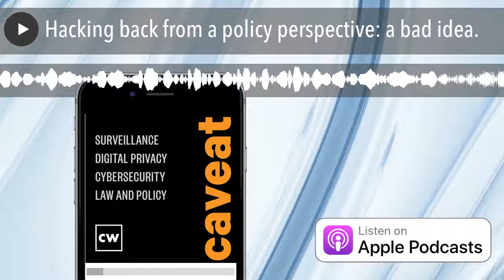Hacking back from a policy perspective: a bad idea.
Guest Anup Ghosh, CEO of Fidelis Cybersecurity, joins Dave to share his views on the private sector hacking back, Ben digs in to the NSO Group Pegasus spyware controversy, Dave looks at a Catholic Priest being outed through deanonymized mobile device data.

While this show covers legal topics, and Ben is a lawyer, the views expressed do not constitute legal advice. For official legal advice on any of the topics we cover, please contact your attorney.

Links to stories:

• Israeli Spyware Maker Is in Spotlight Amid Reports of Wide Abuses
• Despite the hype, iPhone security no match for NSO spyware
• Top U.S. Catholic Church official resigns after cellphone data used to track him on Grindr and to gay bars

Got a question you'd like us to answer on our show? Hope to hear from you.